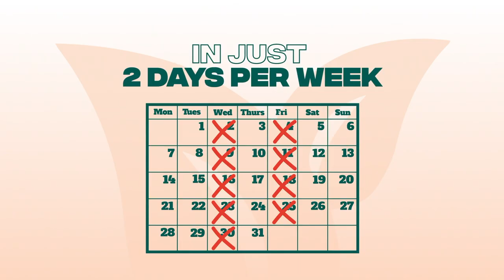Weekend Vlog | Maintenance Appointments, Dinner With Friends & Shopping In Harrods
Victoria x